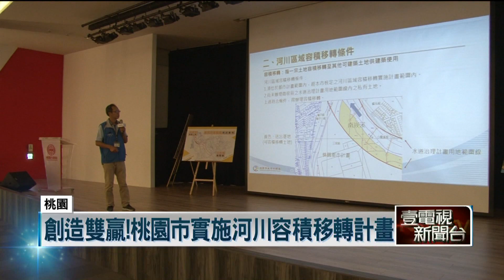領先全國 桃園啟動河川區容積移轉計畫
目前全國容積轉移僅有古蹟，就有保存價值等建築，但現在桃園多了一個河川容積轉移計劃,將南崁溪區段作為的實施範圍，民眾可以取得都市激化的建築容積，政府可以少負擔徵收土地費用，在都市發展上達到雙贏政策。